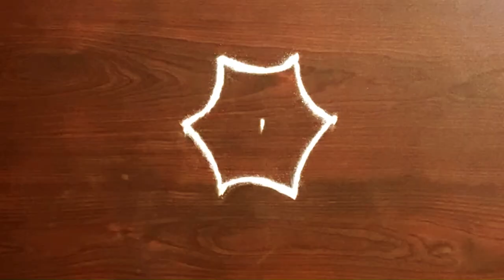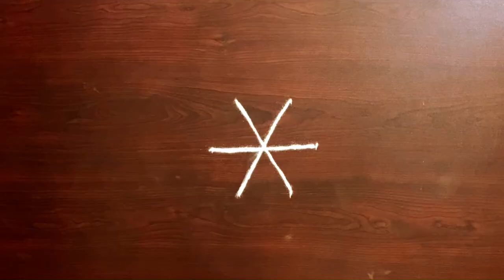1 நிமிடத்தில் வாசலில்போட 3x2 அழகான கோலங்கள்